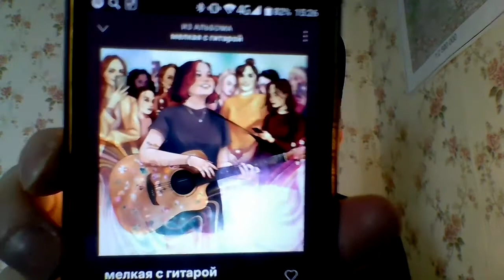Алёна Швец мелкая с гитарой | РЕАКЦИЯ | RUSSIAN REACTION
Алёна Швец выпустила новый мини-альбом под гитару и это - моя реакция на него. В видео я говорю об исполнителе, о релизе и о своих эмоциях. Делитесь и вы своими!